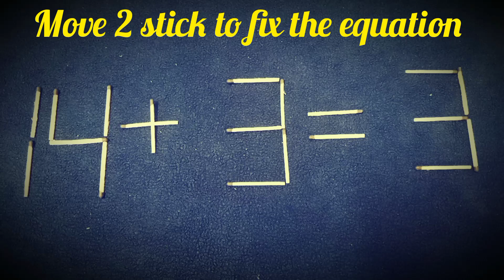Matchstick Puzzle | move 2 stick to fix the equation 8-8=5